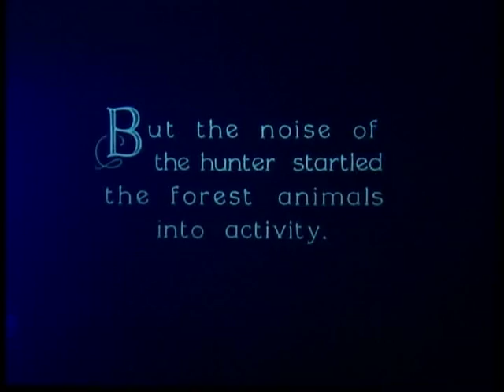I&B Minister inaugurates 100 years of Indian Cinema Fest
Minister Manish Tewarti Inaugurates 100 years of Indian Cinema Celebration at New Delhi. The festival will be run a week long at Sirifort auditorium in National Capital.